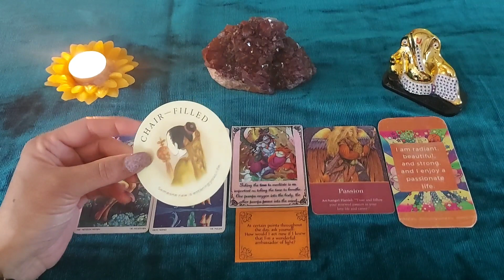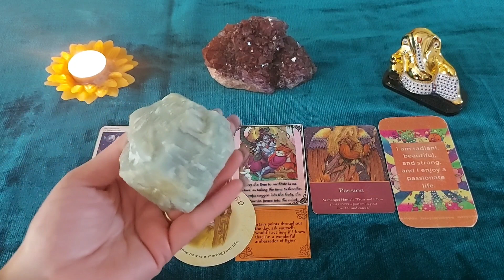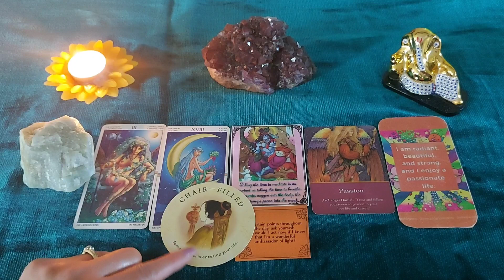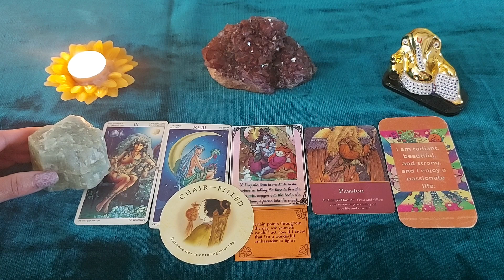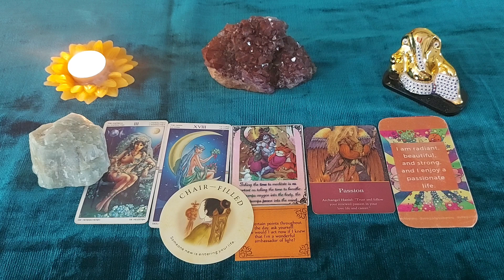🌺 आज के लिए चमत्कार और कृष्णा संदेश 🥰♾️🔱@DivineGuidanceByRenu